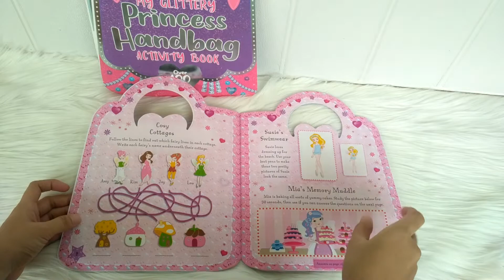My Twinkly Fairy / My Glittery Princess Handbag Activity Book Over 100 Stickers